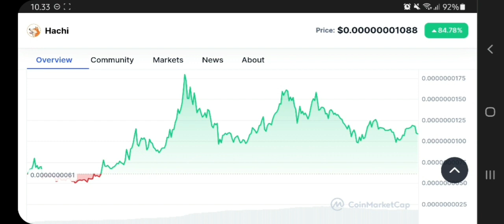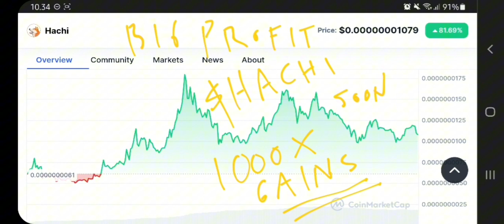HACHI TOKEN TO THE MOON‼️ HACHI PRICE PREDICTION 1000X GAINS‼️ NEXT HUGE MEME TOKEN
hachi crypto pump